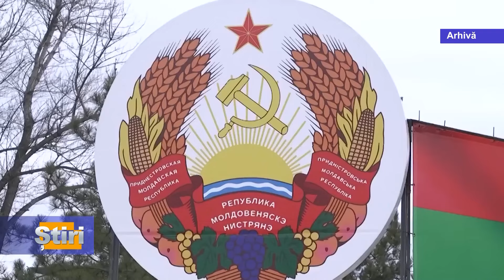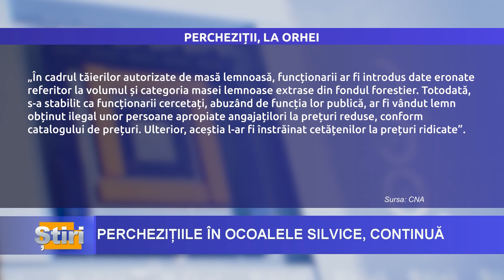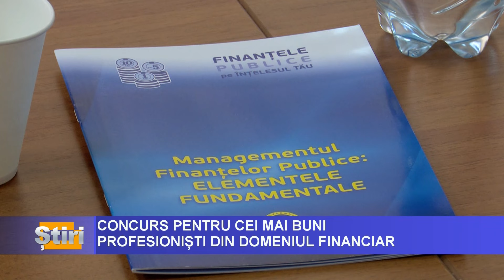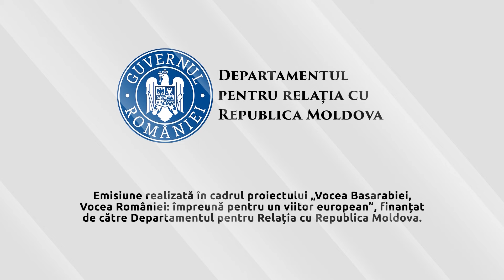ȘTIRI cu Maria Filimon din 13.08.2024, ora 12:00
- Alertă de călătorie în Grecia, în contextul incendiilor de vegetație din apropierea Atena

-  Starea de alertă timpurie a fost instituită pe piața gazelor pentru ca instituțiile statului să fie vigilente și să știe cum să acționeze in cazuri extreme, a anunțat ministrul Energiei.

- Autorităţile elene au ordonat evacuarea mai multor comunităţi din suburbiile din nord-estul Atenei, din cauza incendiilor devastatoare.

Emisiune realizată în cadrul proiectului „De la experiența europeană a României la drumul Republicii Moldova”, finanțat Departamentul pentru Relația cu Republica Moldovaova. Conținutul acestei emisiuni nu reprezintă poziția oficială a Departamentului pentru Relația cu Republica Moldova.

drrm.gov.ro

© Toate drepturile sunt rezervate ”Vocea Basarabiei”. Orice alt upload neautorizat de către ”Vocea Basarabiei”, reprezintă o încălcare a legilor aplicabile şi va fi raportat la YouTube, Facebook etc. Pentru a evita încălcarea drepturilor de autor, vă rugăm să nu încărcați acest videoclip pe canalul DVS.
Any other upload unauthorized by ”Vocea Basarabiei” is a violation of applicable law and will be reported to YouTube, Facebook etc. In order to avoid copyright infringement, please do not upload this video on your channel.